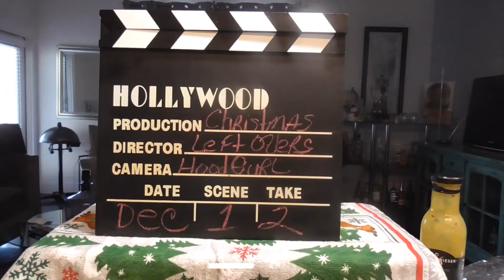Christmas Leftovers; Smoked Ham, dirty rice and dressing. Come and letz eat!